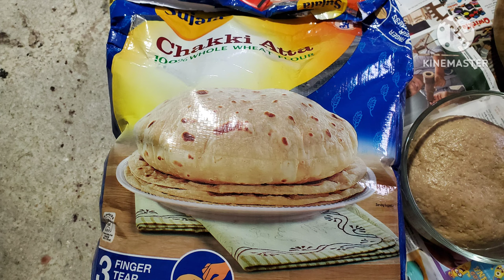வாழை இலை channel/ Today என்ன சமையல்/ south indian simple lunch menu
TODAY என்ன சமையல்/ vazhai ilai channel/ USA cooking video/ usa cooking vlogs/ south indians cooking video/ how to cook chappathi recipe in tamil video/ soft chappathi recipe tips in tamil.